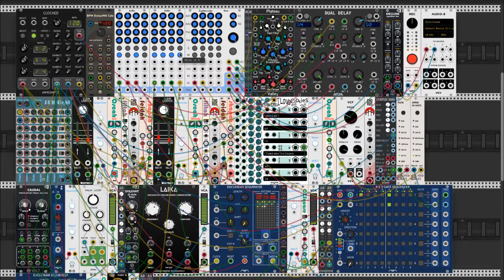Lost in a tunnel maze